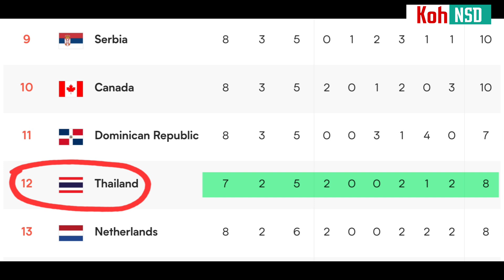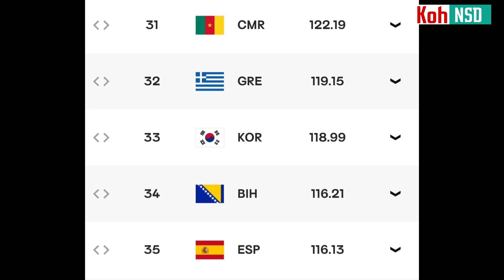วิเคราะห์ก่อนเกม วอลเลย์บอลหญิง ไทย พบ โครเอเชีย วันนี้ โอกาสสำคัญ ! ลุ้นไต่อันดับ VNL 2023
นัดสำคัญของวอลเลย์บอลเนชั่นส์ลีก คืนนี้เวลาเที่ยงคืน วอลเลย์บอลหญิง ไทย พบ โครเอเชีย ผลการแข่งขันแพ้ชนะ มีความสำคัญมากสำหรับนักกีฬาสาวไทย มีผลต่ออันดับ VNL 2023

พรพรรณ เกิดปราชญ์ และทัดดาว นึกแจ้ง ยังต้องลุ้นว่าจะได้ลงสนามไหม สองสาวผู้เล่นหลักมีผลสำคัญต่อการคว้าชัยชนะของสาว